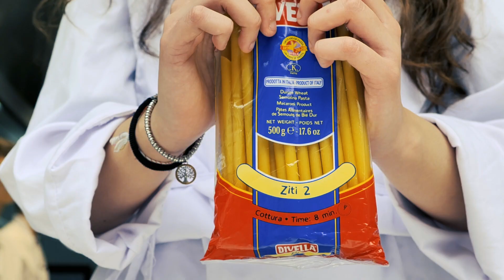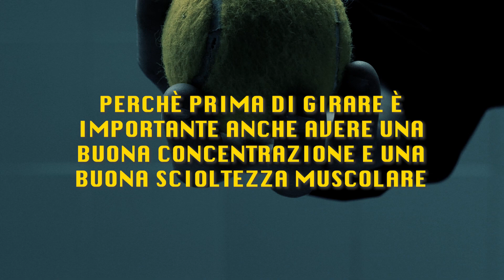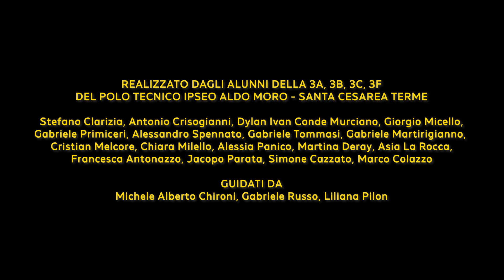The Rule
Signore e signori, The Rule , con la regia di @MicheleAlbertoChironi
Cortometraggio frutto del Progetto Visioni dal confine realizzato da @eliooltreloschermo in cui le studentesse e gli studenti delle classi III A-B-C-F presentano un lavoro originale.
Un po' reportage, un po' backstage, un po' action movie...un vero e proprio scrigno di idee e, se cerchi bene, ci trovi dentro un corto  tutto da scoprire!